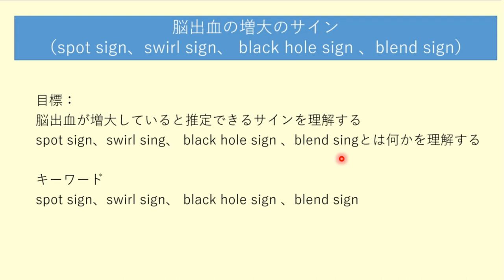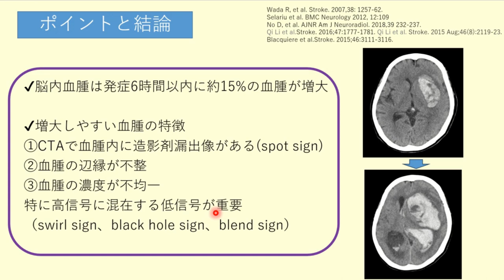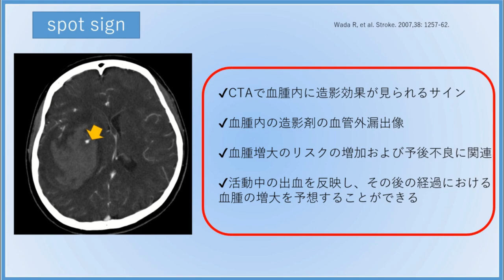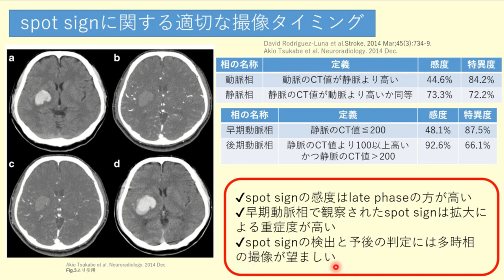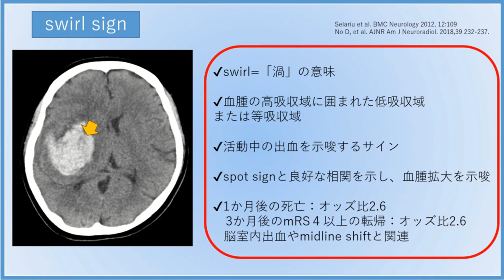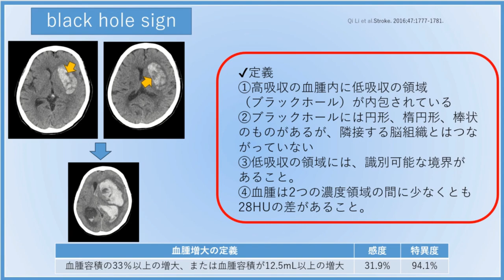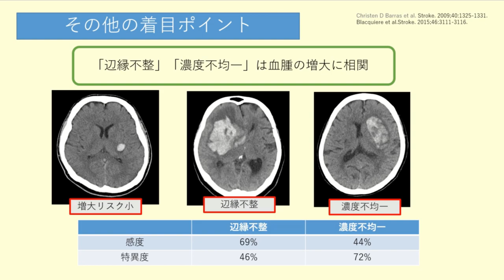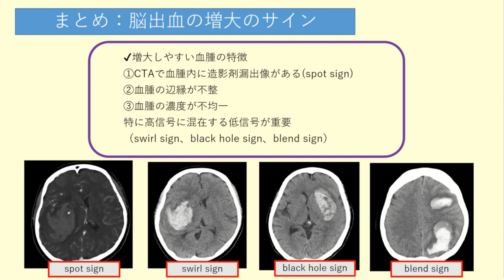脳出血の増大のサイン(spot sign、swirl sign、black hole sign、blend sign)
今回のテーマは「脳出血の増大のサイン」です。
脳内出血が起きた場合、それが増大した場合は予後が大きく悪くなります。
画像から出血が増大するサインが読み取れれば、リスクのある出血として対処することができます。
この動画では、出血の増大を示唆するサインとして、spot sign、swirl sign、black hole sign、blend signについて詳しく解説していきます。